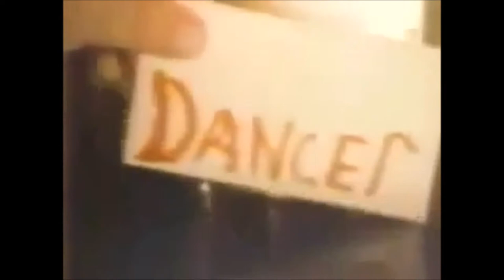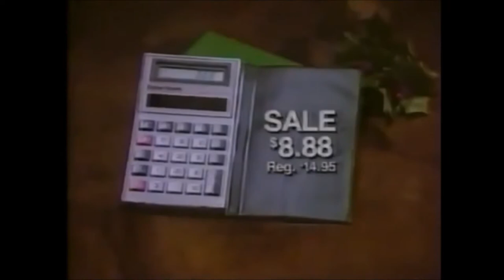Vintage Christmas Commercials Pt 1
NO COPYRIGHT INFRINGMENT INTENDED Some of my fave Christmas commercials:)